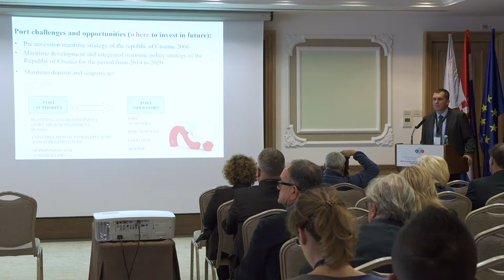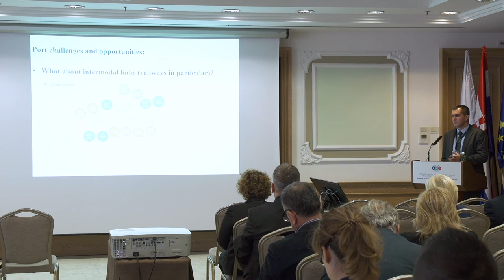50 Igor Radić